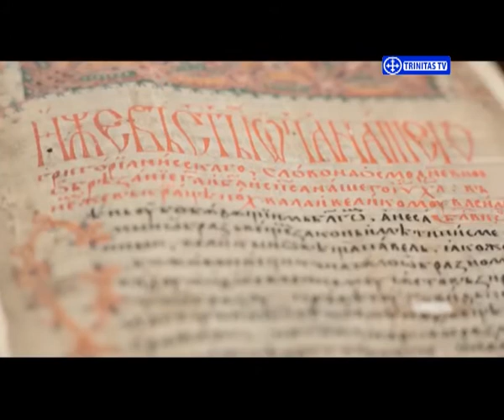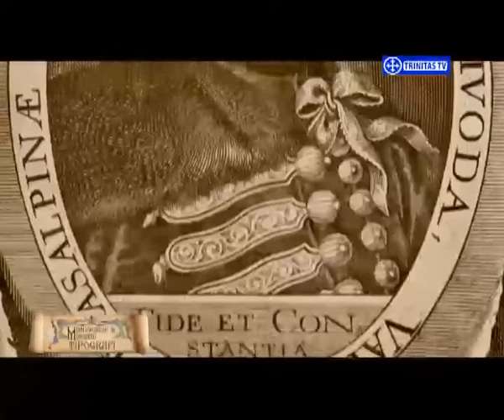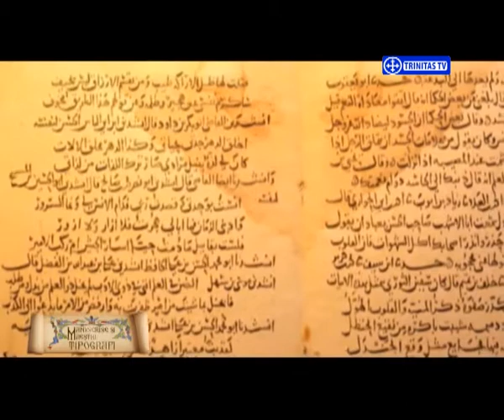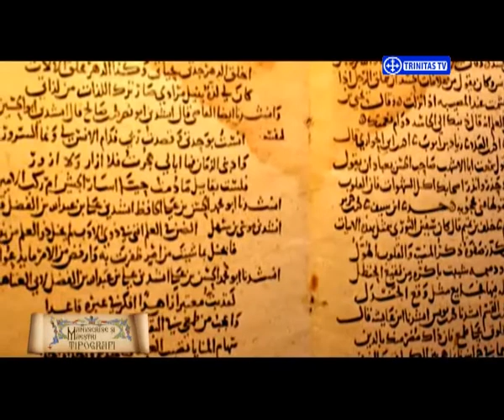Manuscrise și Maeștri Tipografi. Patriarhul Macarie al III-lea și voievodul Mihail Radu (15 06 2016)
Invitată:
Conf. Univ. Dr. Ioana Feodorov, Institutul de Studii Sud-Est Europene al Academiei Române